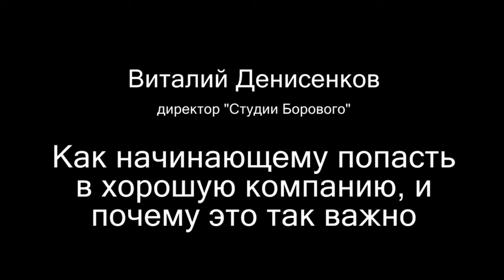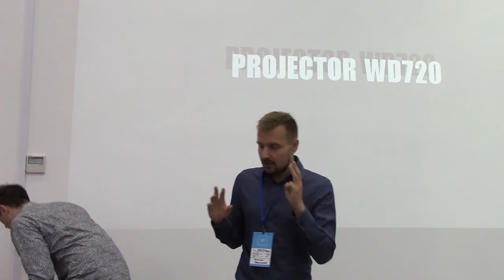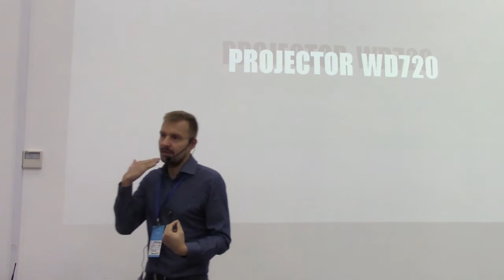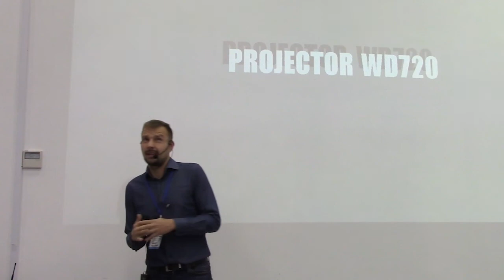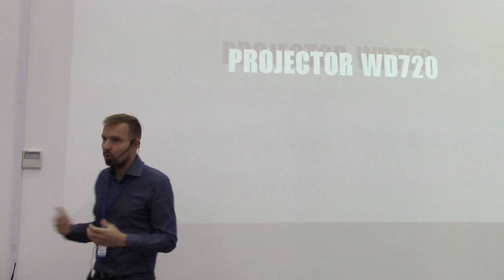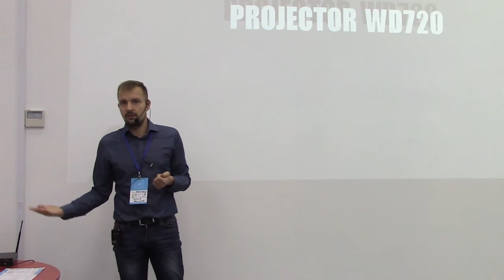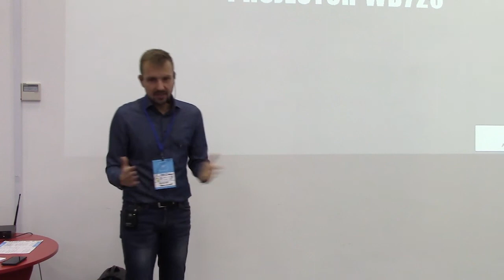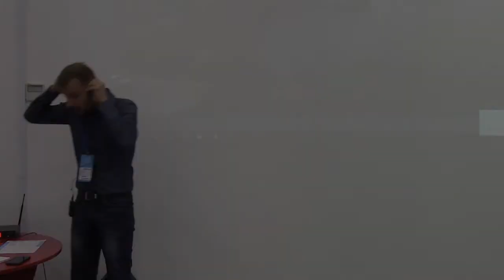Как начинающему попасть в хорошую компанию, и почему это так важно - Виталий Денисенков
Виталий Денисенков, директор "Студии Борового"
"Как начинающему попасть в хорошую компанию, и почему это так важно"

video by
Vladimir Baranich